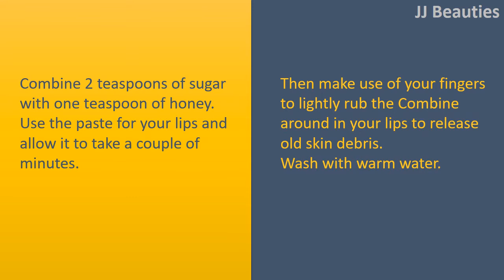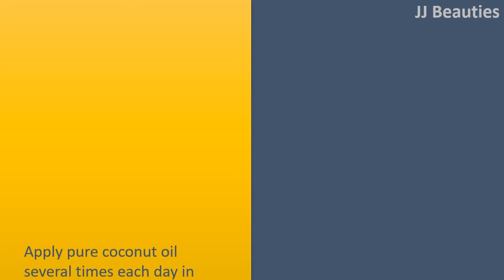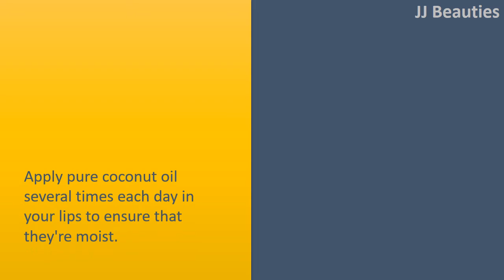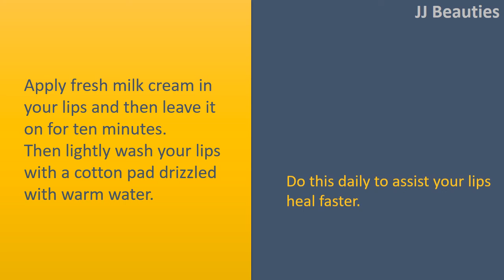how to get rid of cracked lips with Sugar, Honey & Coconut Oil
How to get rid of Cracked Lips.

Sugar.
Combine 2 teaspoons of sugar with one teaspoon of honey.
Use the paste for your lips and allow it to take a couple of minutes.
Then make use of your fingers to lightly rub the Combine around in your lips to release old skin debris.
Wash with warm water.

Honey.
Apply pure organic honey in your chapped lips several times each day.
You may also create a paste of honey and glycerin and put it on before you go to bed to savor softer lips each morning.

Coconut Oil.
Apply pure coconut oil several times each day in your lips to ensure that they're moist.
You may also use olive oil.

Milk Cream.
Apply fresh milk cream in your lips and then leave it on for ten minutes.
Then lightly wash your lips with a cotton pad drizzled with warm water.
Do this daily to assist your lips heal faster.